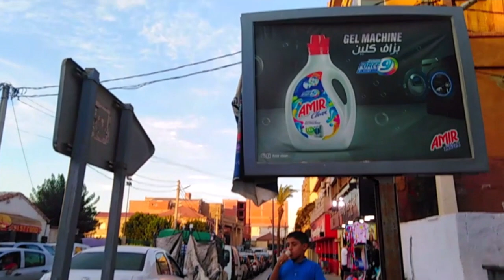جولة في برج الكيفان أن شاء الله تعجبكم BALLAD DOWN BORDJ EL KIFFAN VILLAGE